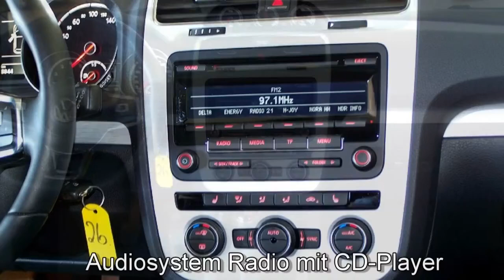Volkswagen Scirocco Autohaus Czychy